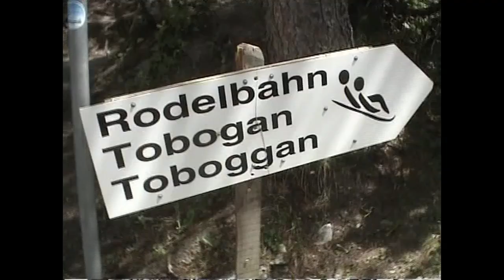erlebnisfuehrer.ch - Erlebniswelt Pfingstegg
Die Pfingstegg ist die Aussichtswarte Grindelwalds mit dem einzigartigen Überblick über das ganze Tal und Ausgangspunkt für Wanderungen zu den beiden Grindelwaldgletschern. Die 725m lange Sommerrodelbahn ist ein Vergnügen für Jung und Alt! In 90min erreichen Sie das im UNESCO-Weltnaturerbe gelegene Berghaus Bäregg, den Aussichtspunkt auf den unteren Grindelwald Gletscher, den Felssturz am Eiger und den Gletschersee. Für Romantiker: Candlelight Dinner in der Gondel.